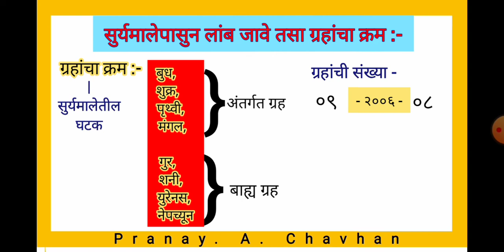आपली सूर्यमाला | सुर्यापासून लांब जावे तसा ग्रहांचा क्रम